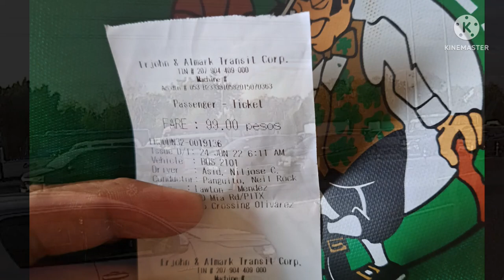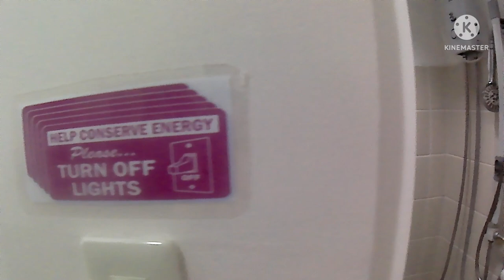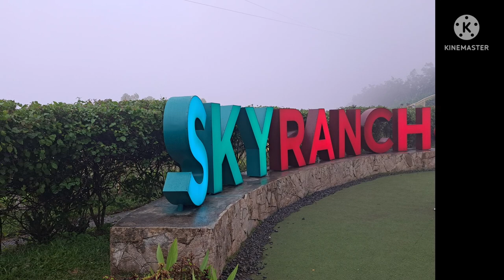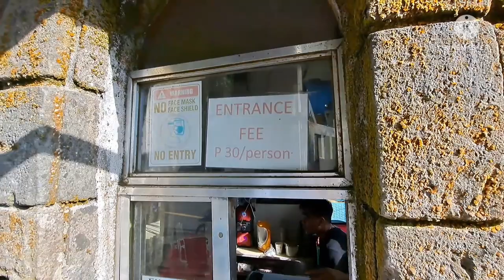Trip to Tagaytay with family | Cityland Tagaytay Prime Residences (staycation)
Tagaytay tour for 2 days and 1 night